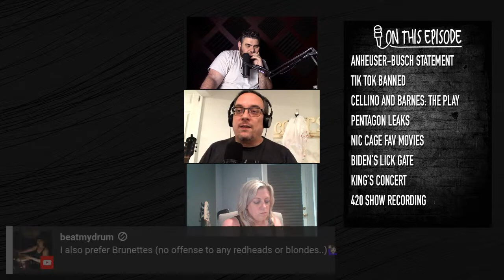Anheuser-Busch Dylan Mulvaney Statement, Tik Tok Banned, Cellino and Barnes The Play | AOA Podcast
Anheuser-Busch Dylan Mulvaney Statement, Tik Tok Banned, Cellino and Barnes The Play, plus the Pentagon leaks, Nic Cage's favorite movies, Biden's lick gate, the King's concert, and more!